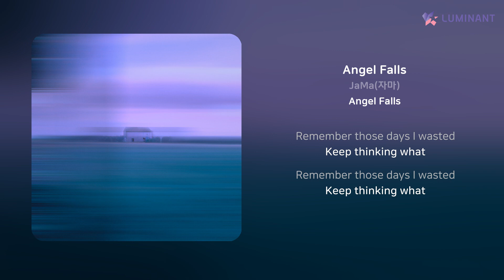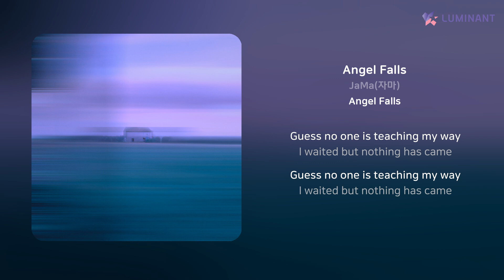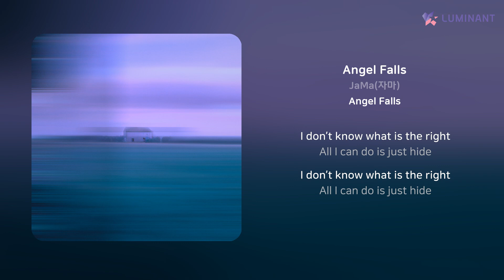JaMa(자마) - Angel Falls | 가사 (Lyrics)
Artist: JaMa(자마)
Track: Angel Falls
Album: Angel Falls
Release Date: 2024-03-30